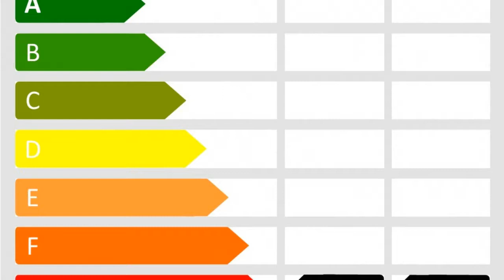Bright groundfloor apartment for sale in Puerto Pollensa - Engel & Völkes Mallorca North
E&V ID W-02IG78
This is a newly refurbished, a bright, modern apartment in a popular complex just minutes from the center Port de Pollensa and the sea. It is the perfect lock up and go, close to all amenities including bars, restaurants and supermarkets, with the beach and yacht marina within walking distance or just a two minute drive away. Being sold furnished and with central air-conditioning and heating this super little home is ready for immediate use!